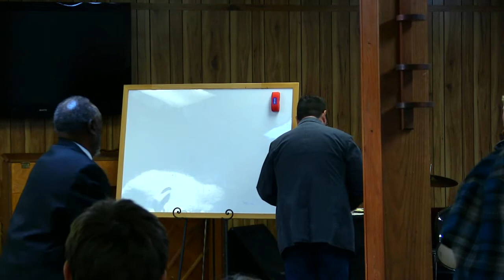Religious Mindsets vs The Mind of Christ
Very deep study where God is going to challenge your way of thinking. Do we have the Mind of Christ or are we religious in our thinking?